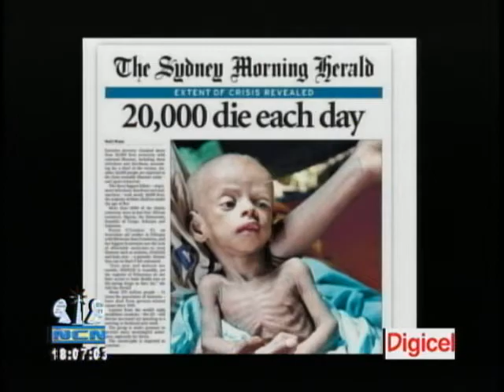NCN 6 O' CLOCK NEWS FRIDAY SEPTEMBER 26TH 2008 -PART 1